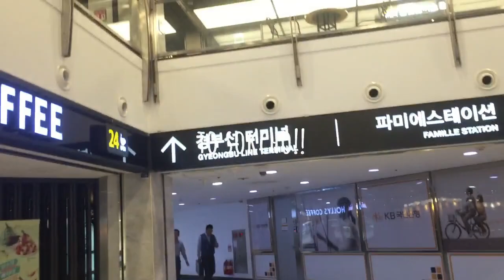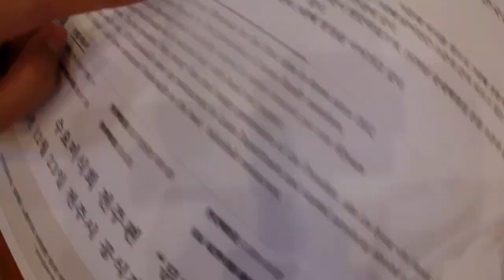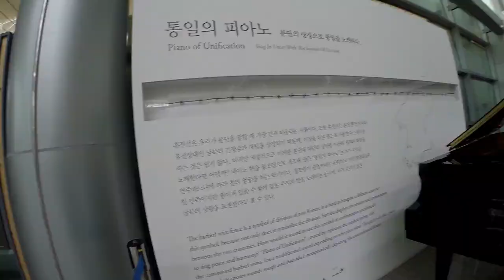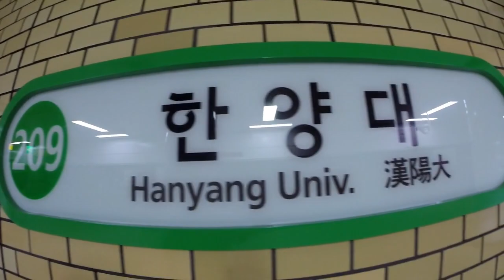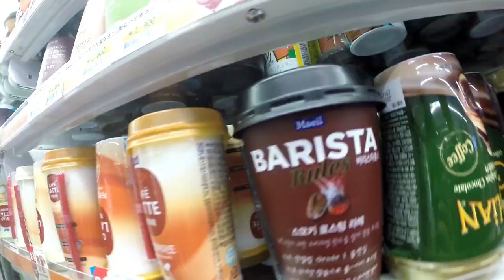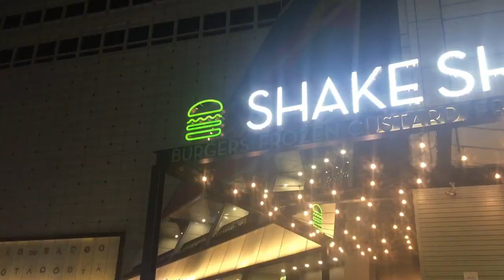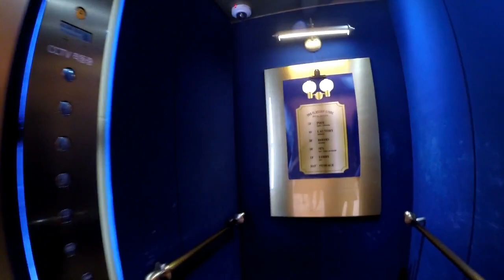Korea Trip 2017 Part 2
Part 2 of my trip to Korea!!
Ft. My favourite boy and the friends I miss!!!